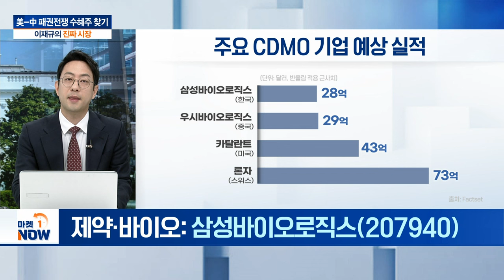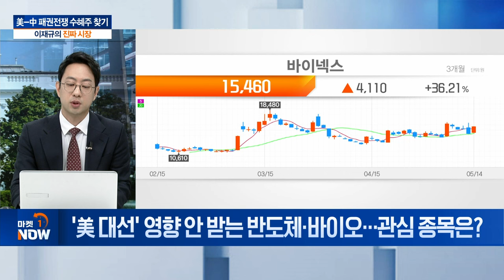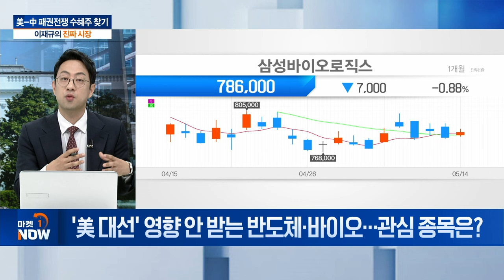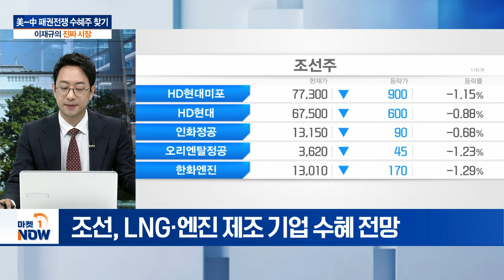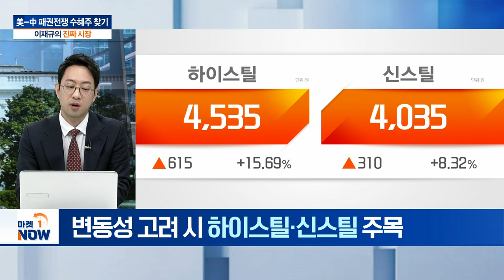불 붙는 美-中 패권전쟁... 진짜 수혜주와 피해주는? | Market Now (20240514)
Q. 中 전기차 관세 100%까지 확대... 영향은?
Q. 中 전기차 관세 올리면 韓 수출 증가?
Q. 부품 관세는 韓 손해... 이유는?
Q. '美 대선' 영향 안 받는 반도체·바이오... 관심 종목은?
Q. 조선, 美-中 갈등 대표적 수혜 산업... 관심 종목은?
Q. 철강·알루미늄 관세 3배 인상... 관심 종목은?
Q. 배터리·태양광 패널까지 관세 부과... 수혜주는?
Q. 美 관세 보복 영향 예상되는 섹터는?